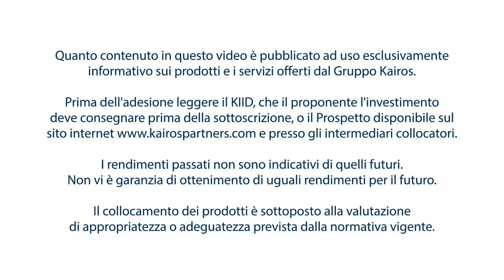Ritorno della volatilità: quali opportunità?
Rocco Bove, Head of Fixed Income, e Massimo Trabattoni, Head of Italian Equity, si confrontano sulle nuove opportunità date da un ritorno della volatilità sui mercati.